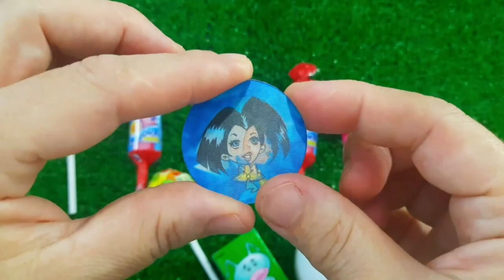7 Rainbow Satisfying Video, DIY How to make Rainbow Slime Candy Baby Shark Kinetic Sand Cutting ASMR